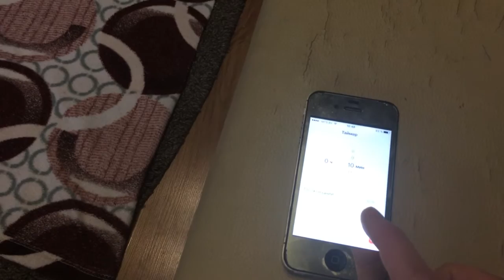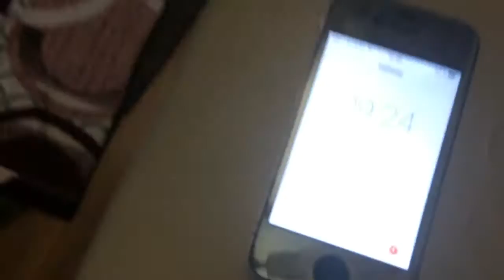ЧЕЛЕНДЖ 100 ЗА 10 СМОЖЕТ ЛИ НАСТЯ сделать 100 бёрпи?? challenge 100 burpees in 10 minutes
Настя решила дать ответ мистеру Максу на его видео "100 отжиманий за 10 минут"! Сможет ли она сделать 100 берпи? Хватит ли сил? Смотрите!

Если вы еще не определились с партнерской программой, то предлагаем вам партнерку AIR, проходите по ссылке и подключайтесь!